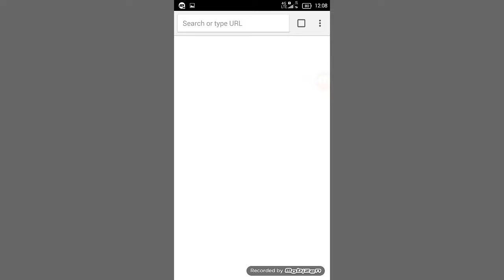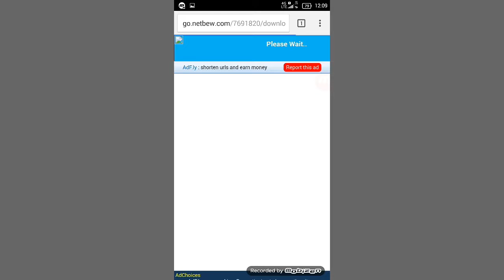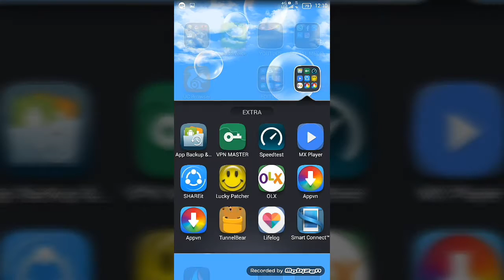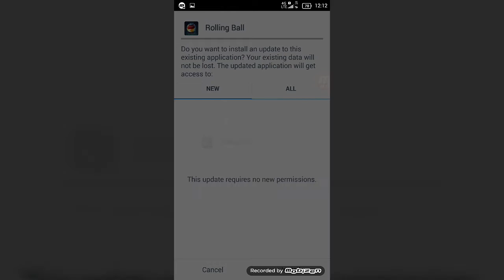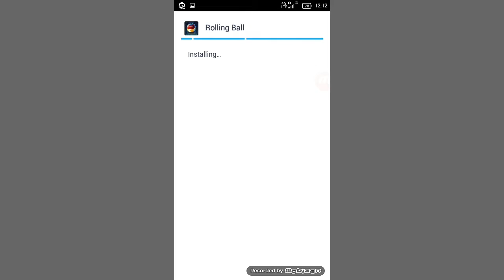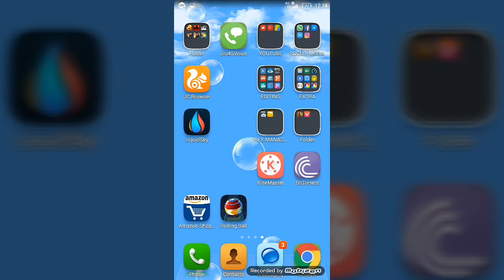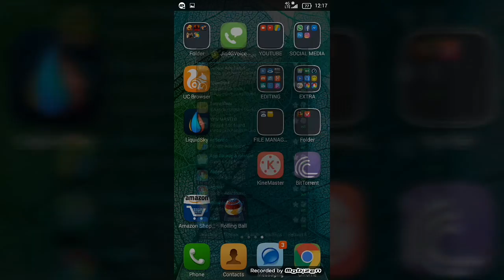How To Hack Any Android Apk. | In App Purchase Hack| Only Offline Not Online | 2017.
Hey Guys Today I am back with a video How to hack Any game with lucky patcher ..

It hack only Offline games not online games